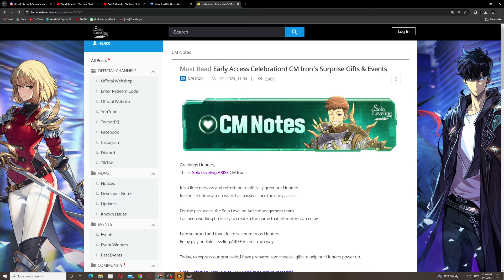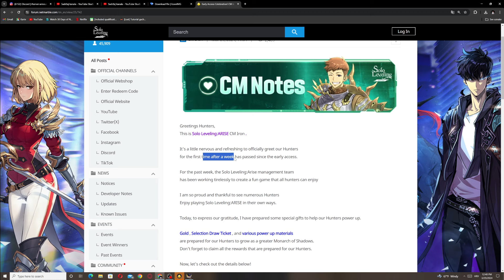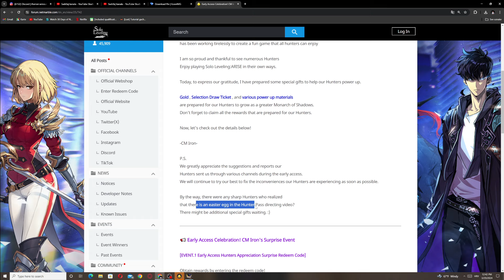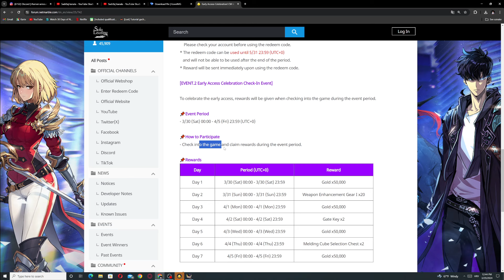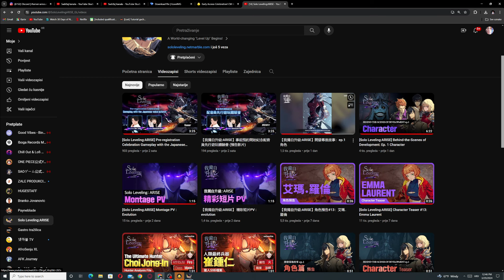*200K GOLD CODE* Early Access Celebration & message from CM!!!!!! (Solo Leveling Arise)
Code:
THXSLVARISETHX (200k gold)
HUNTERPASS1ST

Timeskip

Title: *200K GOLD CODE* Early Access Celebration & message from CM! (Solo Leveling Arise)